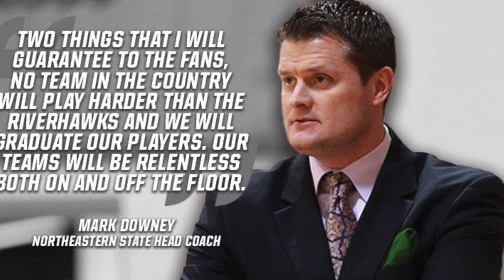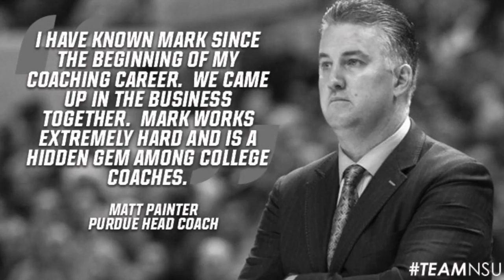Northeastern State Riverhawks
This video is about Northeastern State Riverhawks